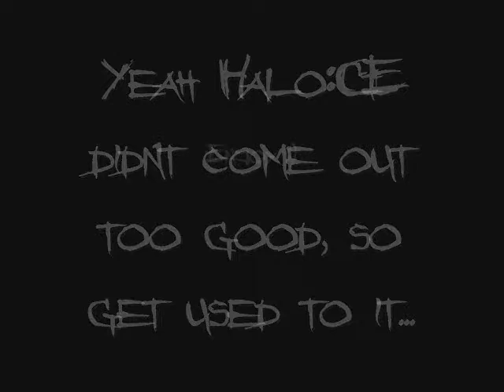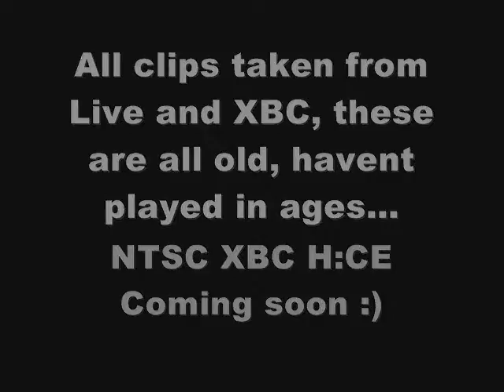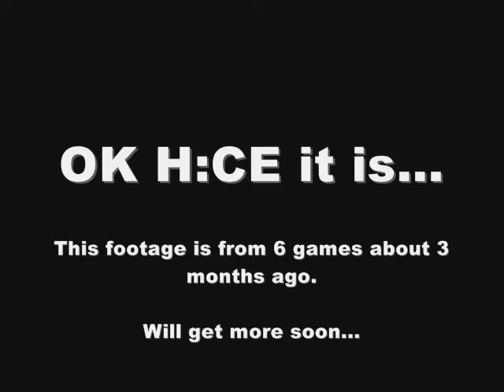Cavey Montage 1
Found it :)